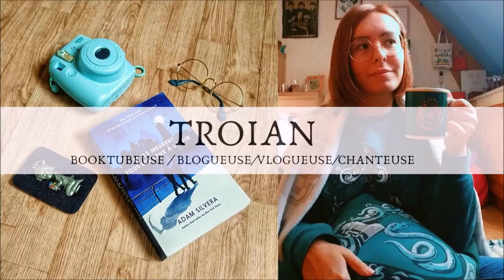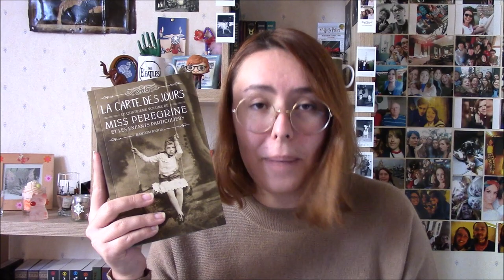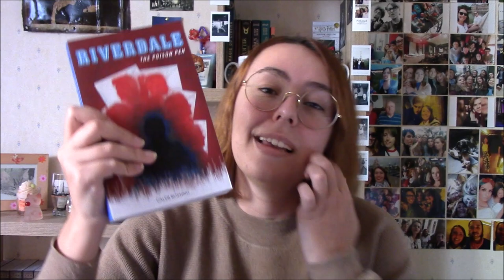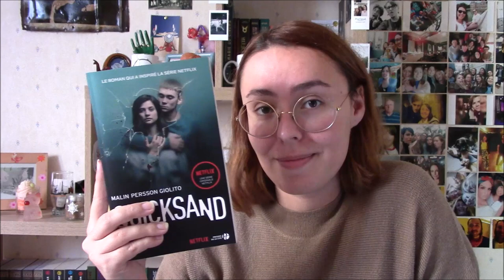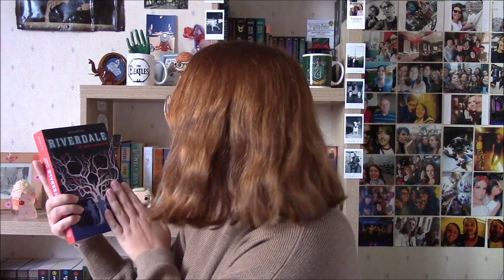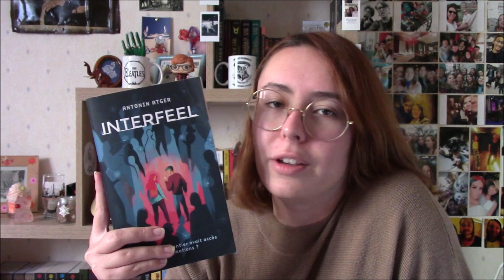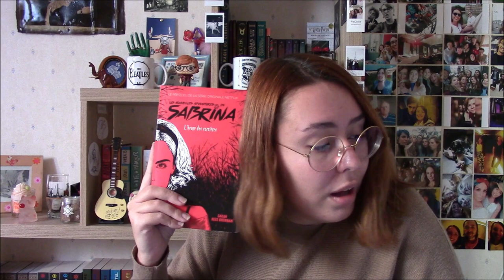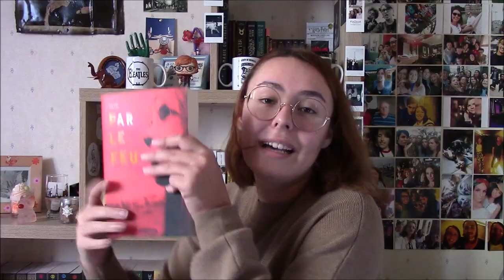How well do I know my books 💡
Salut à tous ! Aujourd'hui on se retrouve pour un TAG assez cool que j'ai trouvé que la chaîne de Anne Literarum : How well do I know my books ! Ce que je peux vous dire c'est que cette vidéo n'a pas été de tout repos ! Enjoy le visionnage !